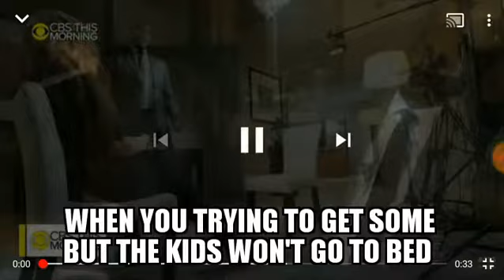D thrills when you trying to get some but kids wont sleep r Kelly meme video I made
For my married folks